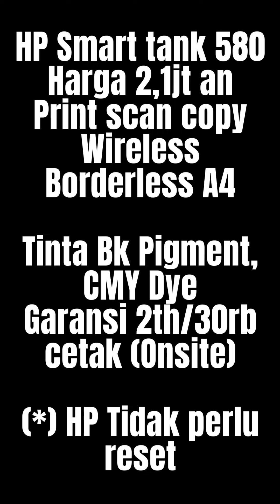Cari Printer Buat Usaha Fotocopy untuk pemula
** Kalau ada pertanyaan yg belum di jawab, Bisa comment atau tanya langsung di:

Order printer bisa WA : 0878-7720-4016 (KHUSUS Order Printer ya)